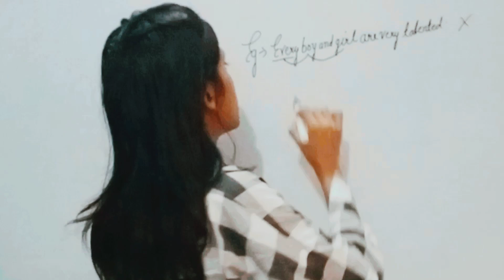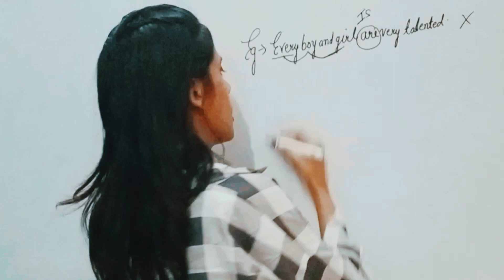Each vs Every In English Grammar In Hindi 🔥| अब Error Detection में पूरे नंबर मिलेंगे 🔥| Concept -6